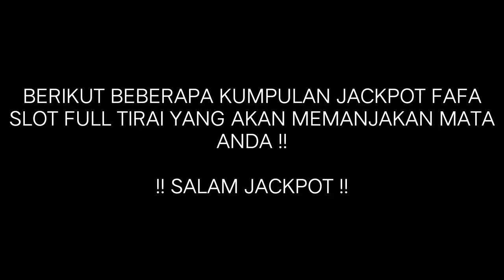KUMPULAN JACKPOT FULL TIRAI FAFA 90B MEMANJAKAN MATA!! Higgs Domino's Island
KUMPULAN MOMENT JACKPOT TIRAI FAFA 90B MEMANJAKAN MATA!!  Higgs Domino's Island

• Likes & Share Jika Kalian Suka Gengs :D

Intruction :
Silakan Nonton sampai Habis barang kali bisa bermanfaat buat kalian.
• Hargai Karya orang Berkomentarlah yang baik.
• Baca Deskripsi sebelum Nonton Videonya,
Dan jangan lupa selalu bersyukur Guys !

Note : Jika ada pertanyaan seputar game Ini silakan DM ke IG Ku ya Guys..

Akhir kata :
Wassalamu'alaikum guys...